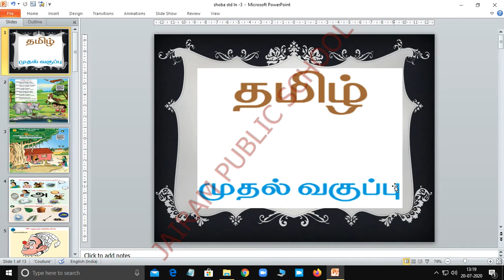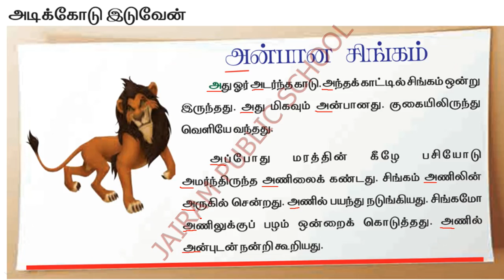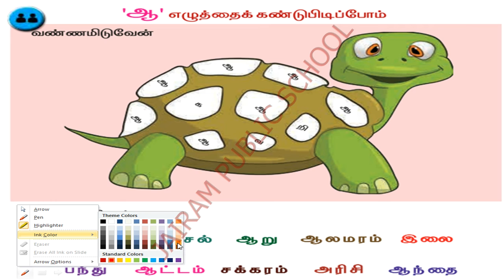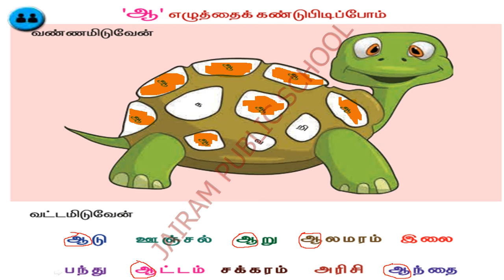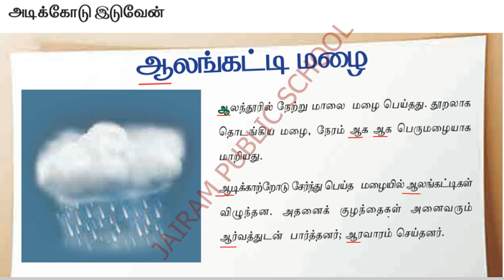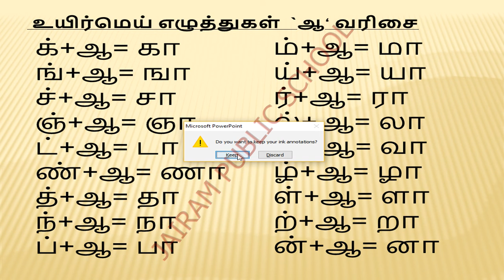Class 1 Tamil Lesson 3 Magizhvodu Karpom Part I